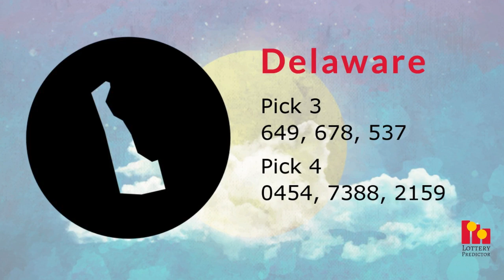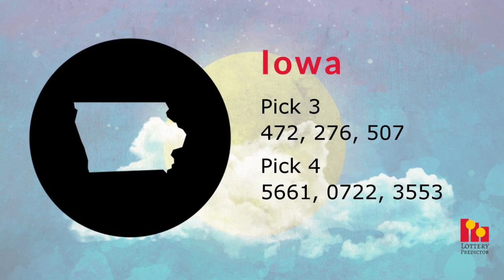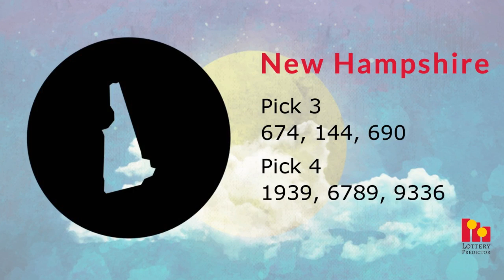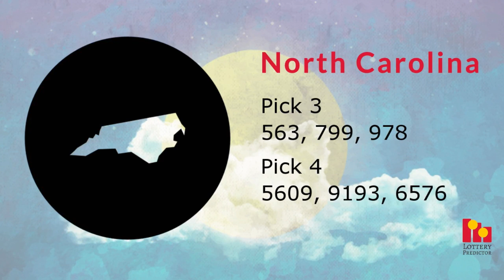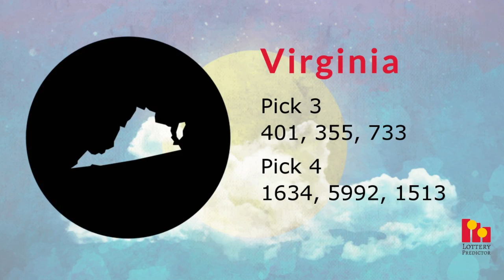November 2019 Full Moon Lottery Numbers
The November full moon is upon us. On Tuesday, November 12th the full moon will arrive. We have compiled a list of possible Pick 3 and Pick 4 numbers state by state for the period of the November full moon all the way up until the new moon at the end of the month,.